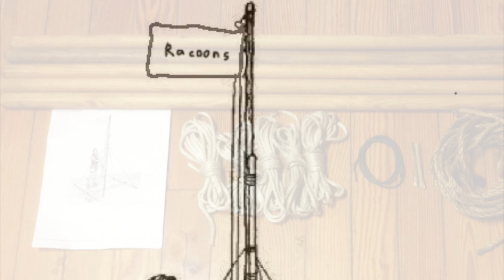Patrol Challenge: Self Standing Flagpole